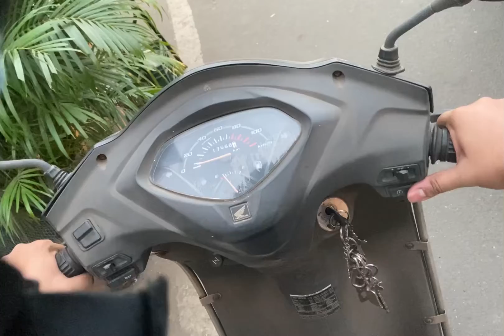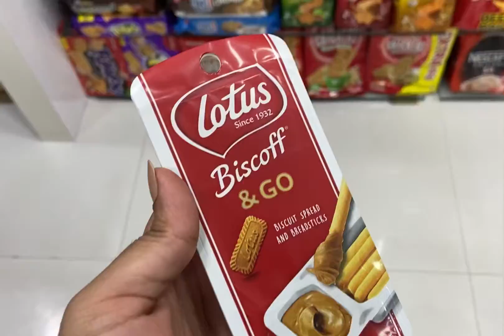Day 5: Wedding Shopping & Street Food Along With Lots Of BTS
COPYRIGHT : Everything on this channel is created by RenLynn, using any of this content without our consent is not granted.

Music information -

WE DO NOT HOLD THE RIGHTS TO ANY MUSIC USED IN THE VIDEO.

This video was made for purely entertainment purposes.